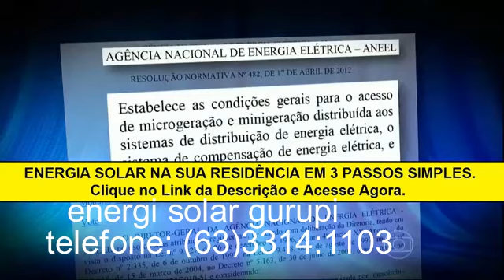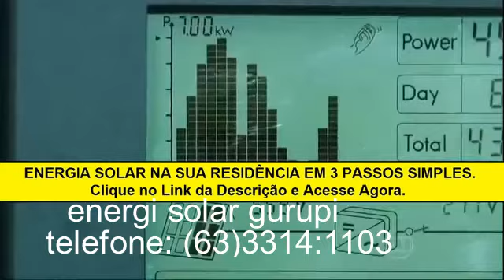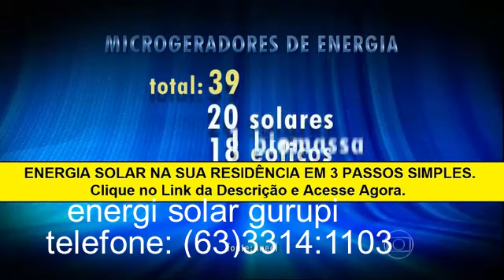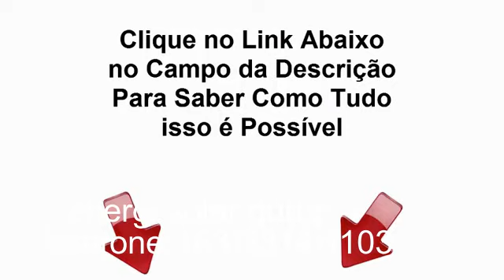energia solar peixe